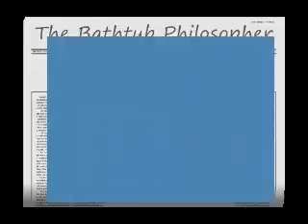Betty White Can Spank My Black Ass!!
The Bathtub Philosopher talks about Betty White hosting SNL.